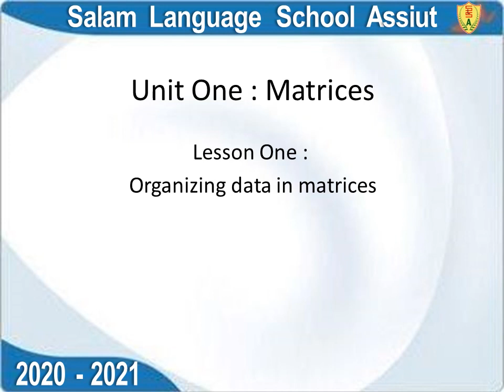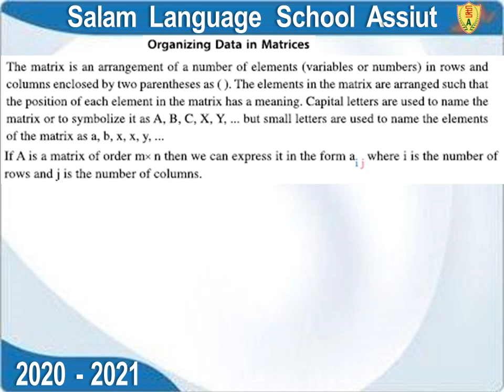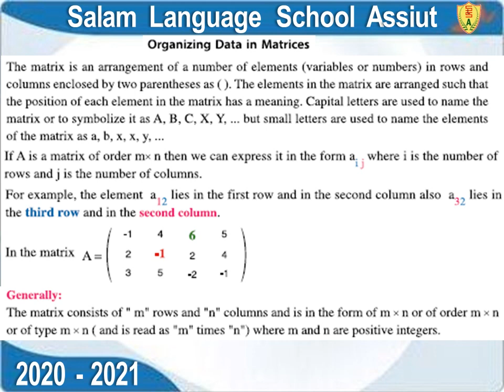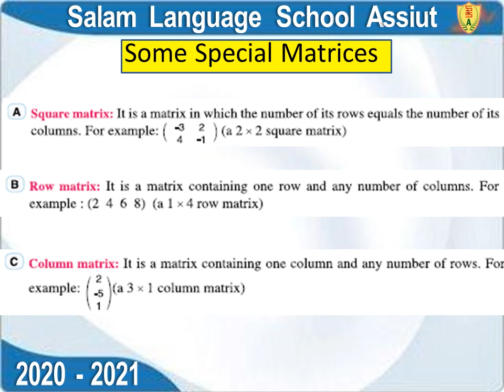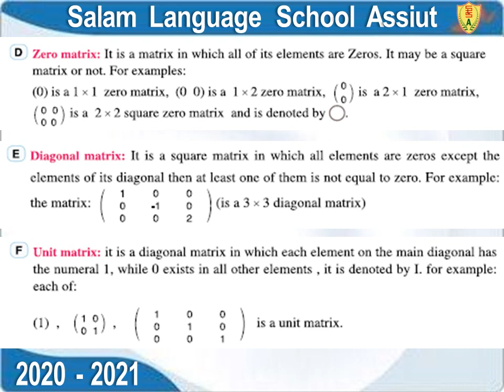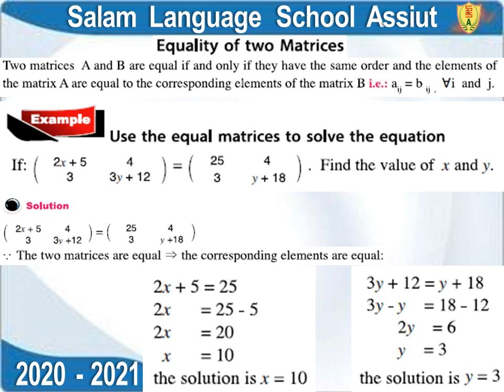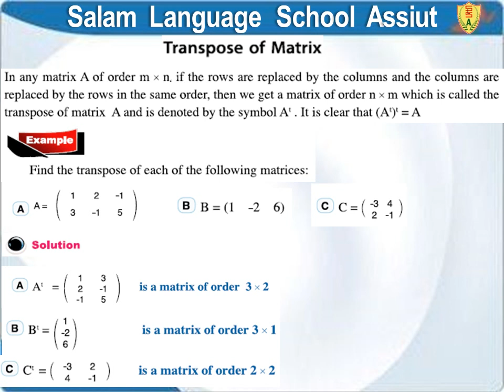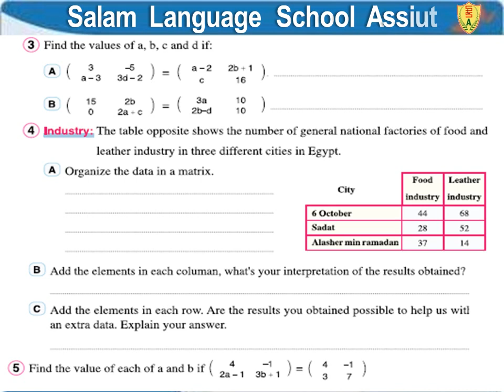T 2 Week 1 Algebra unit 1 Lesson 1 1st sec